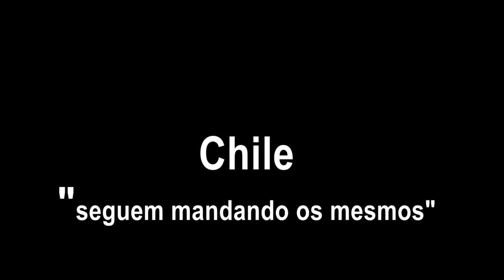Chile: "Seguem mandando os mesmos"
O professor, chileno de nascimento, Jaime Osório, que atua na Universidade Autônoma Metropolitana/México, faz uma análise sobre os acontecimentos no Chile e aponta as debilidades do estado dependente latino-americano. A entrevista é de Maicon Cláudio da Silva.